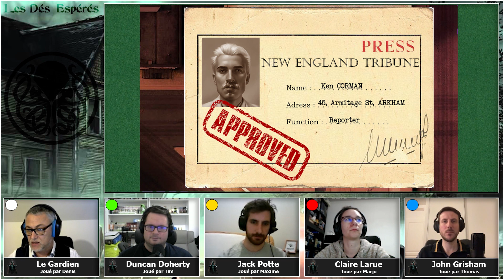[ACTUAL PLAY APPEL DE CTHULHU] - L'étranger - Ep01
Juin 1923 - Boston
Les investigateurs rentrent du théâtre quand un évènement "percutant" vient bouleverser leur soirée.
Une enquête qui mènera les investigateurs bien au delà de ce qu'ils avaient imaginé au départ.

- Ce scénario de Jean Balczesak était inclus avec l'écran de la V2 de l'Appel de Cthulhu -
Musiques :
- Resident Evil Soundtrack

Map :
Damien - Lovemaps; (Encore merci !)

Images PJ et PNJ : Artflow.ai
C'est notre Seigneur le Grand Cthulhu qui vous l'ordonne !

Rejoignez-nous également sur notre page Instagram :
LesDesEsperesJdr
Vous souhaitez faire une partie avec notre MJ ?
Faire découvrir le jeu de rôle à vos enfants dans un univers adapté ?
C'est possible, que vous soyez débutants ou confirmés !

"Vous n'avez qu'une vie, les rôlistes en ont mille"